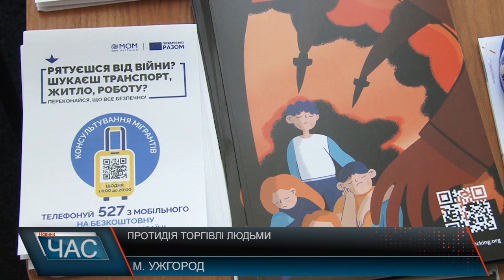Протидія торгівлі людьми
Інформаційну сесію присвятили  протидії торгівлі людьми в Ужгороді. У Закарпатській обласній  універсальній науковій бібліотеці  ім. Ф. Потушняка говорили  про безпеку життя та пошуку роботи, правила безпечного переміщення – це корисно для переселенців, які знайшли прихисток на Закарпатті